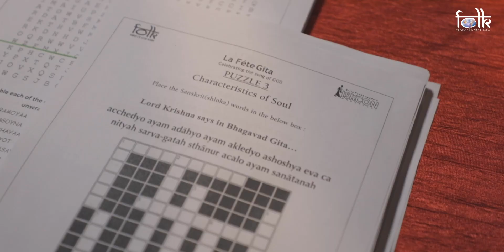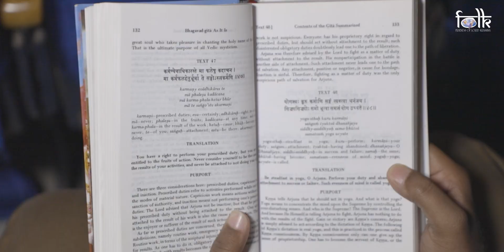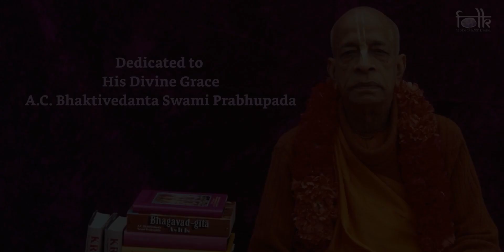Bangalore youth on Bhagavad Gita | 25.12.2020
Around 200 youths from Bangalore celebrated Gita Jayanti at ISKCON Bangalore.